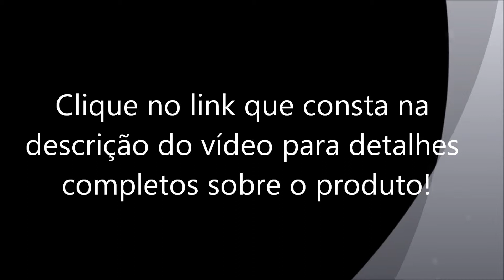Fragmentadora de Papel Duotec 16 Folhas Alerta Cesto Cheio DUO1505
Corte cruzado
    Fragmenta 16 folhas de uma só vez
    Cartões e CDs
    Fragmenta em particulas 4x25mm
    Capacidade 30L
    Sensores de papel
    Proteção aquecimento
    Proteção Sobrecarga
    Autoreverso
    Alerta cesto cheio
    Nível de ruido 65DB
    Rolos livres de atolamento
    Rodas C trava
    Cesto 30L que desliza por fora.

Dimensões

    Largura: 41 cm
    Altura: 60 cm
    Profundidade: 29 cm

Garantia

    6 meses